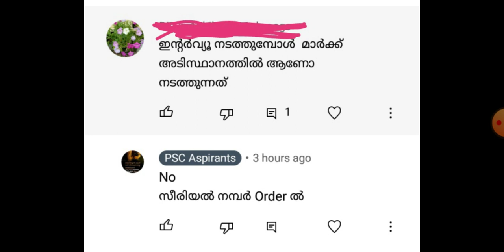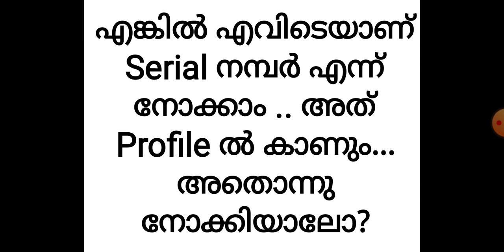LP/UP interview മാർക്ക് അടിസ്ഥാനത്തിലോ? | PSC | LPSA | UPSA